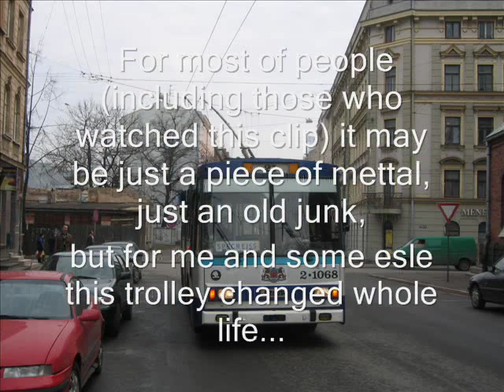In the memory of 1068, one of the best trackless trolley in Riga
It was scrapped in year 2009, although in the credits is written 2008, cause this was the last full his year...